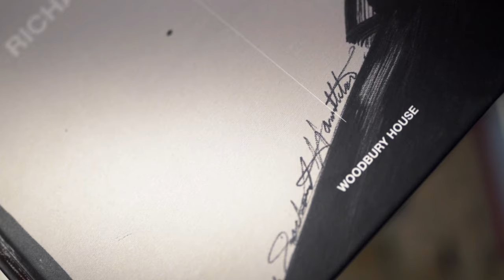Woodbury House X Richard Hambleton - ‘The Godfather of Street Art’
The launch video for the creation of the published book by Woodbury House for ‘The
Godfather of Street Art’ – Richard Hambleton.